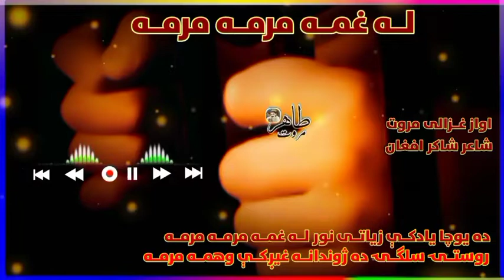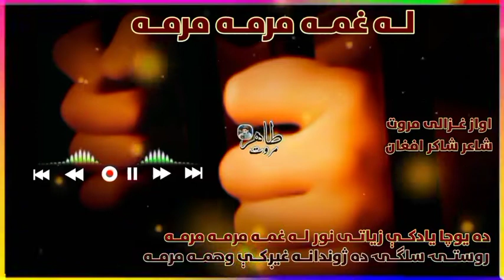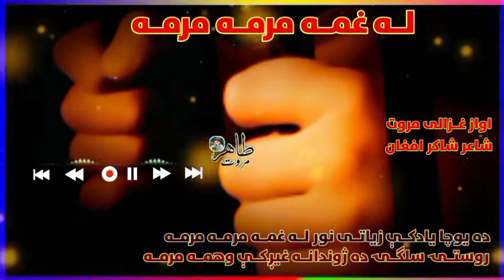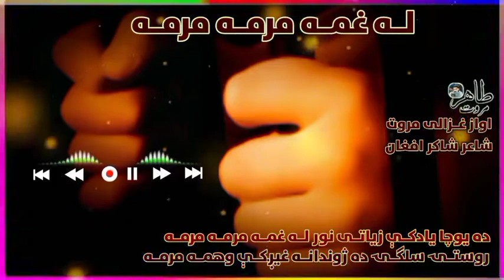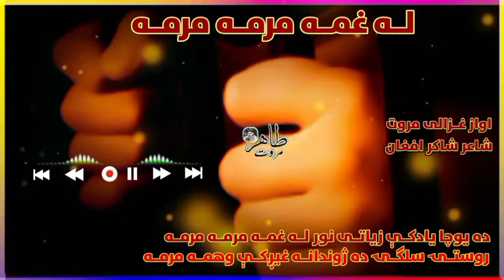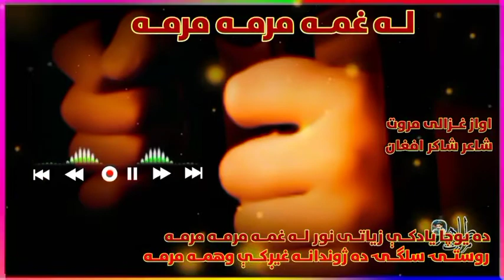Da Yo Cha yad K Zyati Nor La Ghama Mrama | Ghazali Marwat Pashto New And Best Poetry| Sad Status